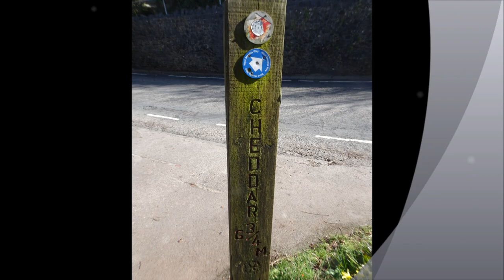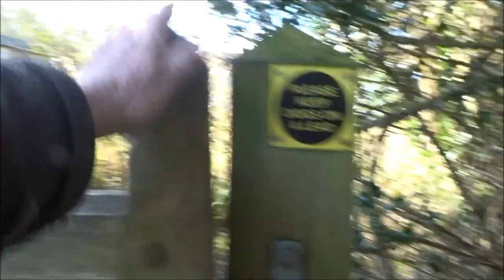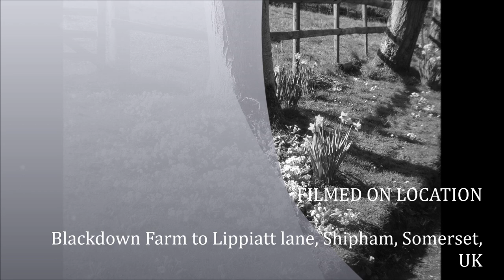Winscombe to Cheddar Hike Part IV (reflective journal & visual diary)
Onwards and upwards folks---I am hoping to get a new camera soon--an upgrade--this one has been so well used and starting to falter at times---So I have progressed across the old mining fields with their scarred indentations pitted all over the landscape from the old mining methods used in the past...My Canadian cousins had ancestors from Shipham and Rowberrow with some buried locally at St Leonards and WSM and other local villages...I have carried quite a lot of family tree research for them in this area. The next video V will be Rowberrow Warren on route to the AONB